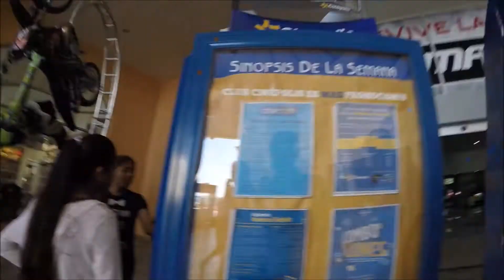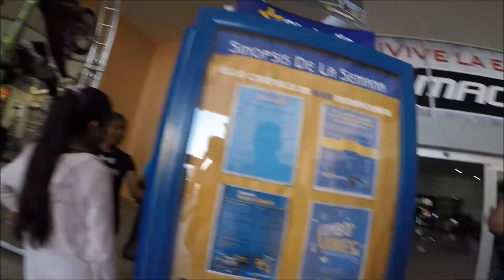Kimi no Na Wa La Mejor Película Anime-Tanooki en el Cine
Es esta ocasión vamos al cine a ver la película Kimi no No Wa/Your Name!

Checa este video! "La Historia de Saber of Black-El Heroe Dragon"